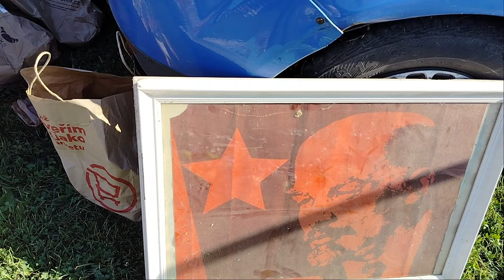Барахолка в Чехии|август2024